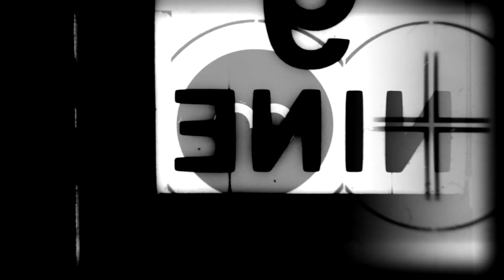Kismat D Shrestha | Three Times Five, Spun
This was turning out to be one cursed project. My guitar was disappearing, the whole project file was gone, videos crashed. Somehow eventually everything came together.